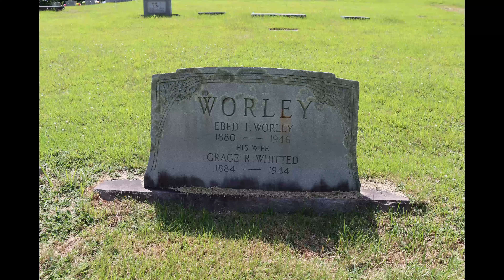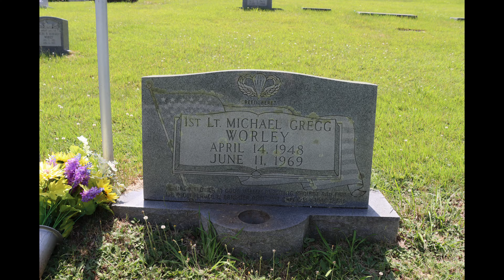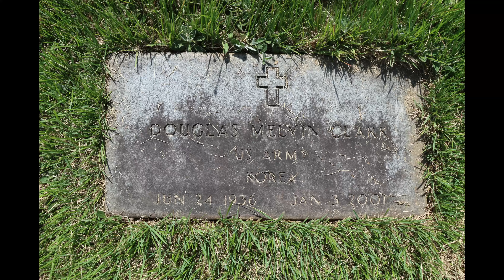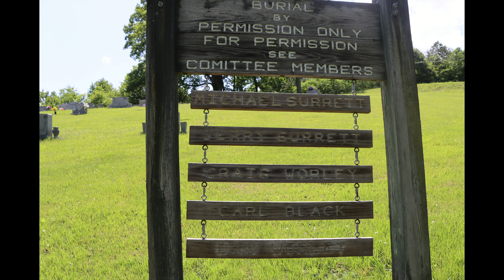Paynes Chapel Methodist Church cemetery, Leicester, NC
Visited Paynes Chapel cemetery for the first time in nearly 3 decades. What a beautiful place. So many Worleys are buried there.

Address: 22 Sandy Mush Creek Road, Leicester, NC

Link to the url at FindAGrave.com which lists those buried there

via YouTube library